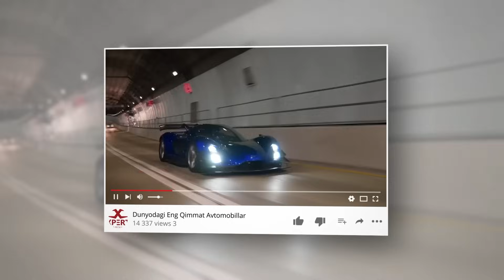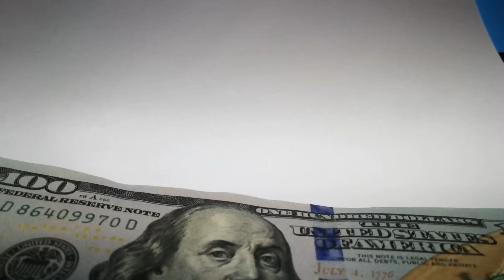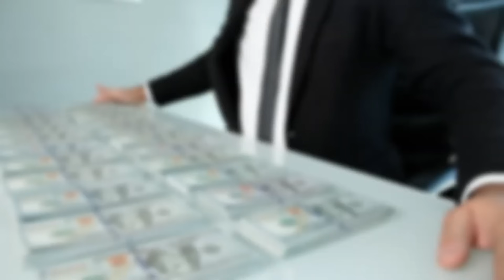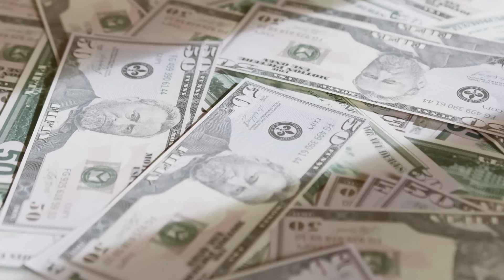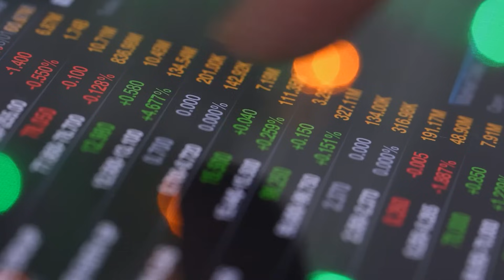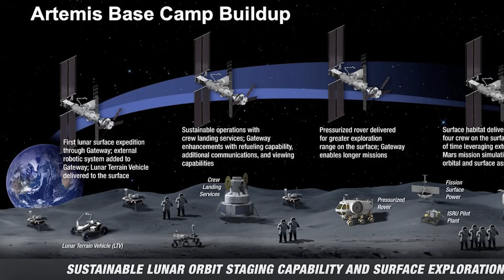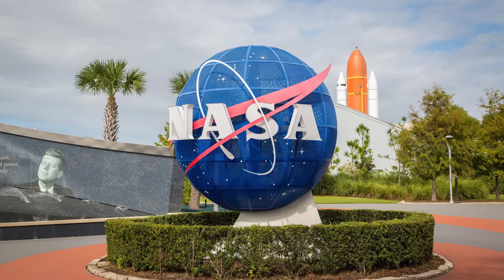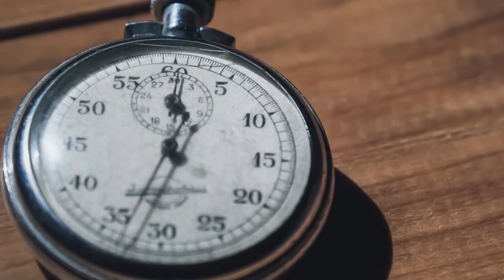"Oy Fitnasi" Haqidagi Noqulay Haqiqat